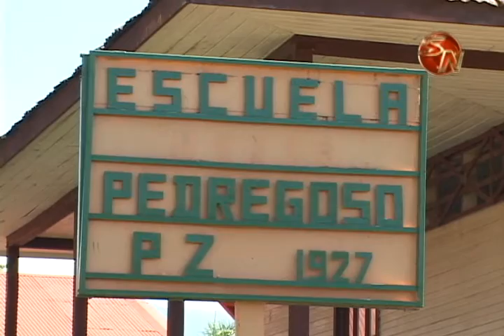30 Centros Educativos de Pérez Zeledón darán servicio de comedor durante las vacaciones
La intención del Ministerio de Educación Pública es brindar alimentación a los menores de escasos recursos, quienes en muchos casos solo comen durante el período escolar debido a la situación familiar.